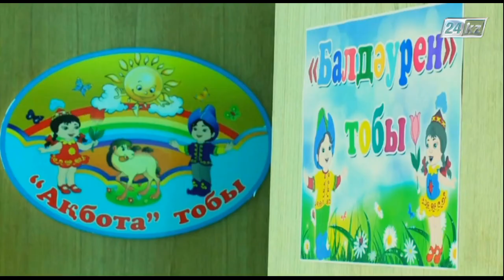Арнайы репортаж. Өңір жетістігі